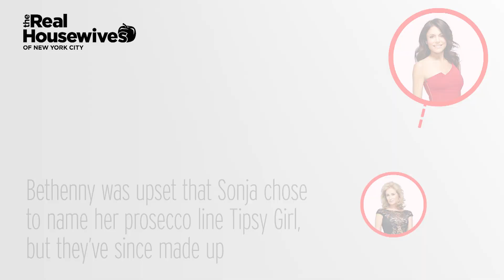RHONY: 1-Minute Recap: Season 8 of RHONY (Season 8, Episode 21) | Bravo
Here's everything you need to know before watching the reunion.
►► Watch RHONY Wednesdays at 8/7c on Bravo!RHONY

ABOUT RHONY:
The NYC housewives are back, and they're turning the city upside down! The all new season of "The Real Housewives of New York City" returns with Bethenny Frankel, Carole Radziwill, Dorinda Medley, Luann de Lesseps, Ramona Singer, Sonja Morgan and new housewife - socialite Julianne "Jules" Wainstein. It's a season of new beginnings for the women. Bethenny is officially ready to start dating again while taking her Skinnygirl empire to the next level, but unexpected health issues threaten to derail her plans. Embracing a new chapter in her life, Ramona is single and ready to mingle - but first she has to sharpen her dating skills. Dorinda continues to grow in her relationship with John but constantly finds herself defending it to others, leaving her torn between her heart and her friends. Carole is enjoying her growing romance with her younger beau, Adam, but needs to come to grips with what their relationship truly means. With her daughter away at boarding school, Sonja is experiencing empty-nest syndrome as she focuses her sights on rebuilding friendships and tackling new business ventures. Recently engaged Luann couldn't be happier with her new relationship, but unsettling rumors surrounding her behavior put her on the outs with most of the ladies. Julianne "Jules" Wainstein is new to the mix, but she's no stranger to mixing things up. With two young kids taking all of her attention, Jules strives to start a business while leaning hard on her husband to be more supportive.